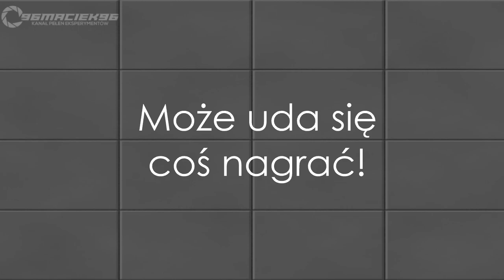HELL YEAH! | (Prawie) nic nie stracone!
Oł szift strasznie bałem się że wszystkie projekty... gry itp usuną się/odinstalują się...
W sumie to chyba zepsucie slotów na RAM to najczęstsza awaria OoF

Do zobaczenia  !

-w-